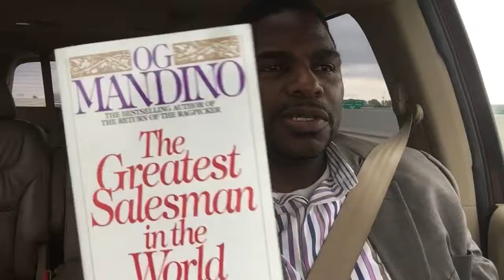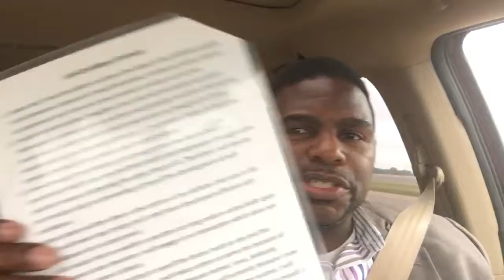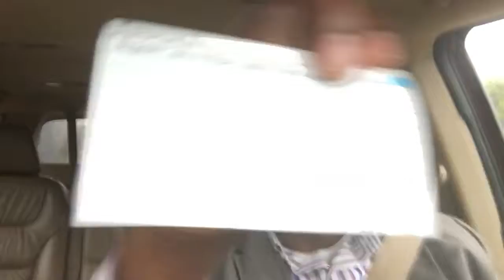Week 3 Master Key Experience - Week 3 Master Key Experience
Week 3 Master Key Experience With AJ - Week 3 Master Key Experience With AJ